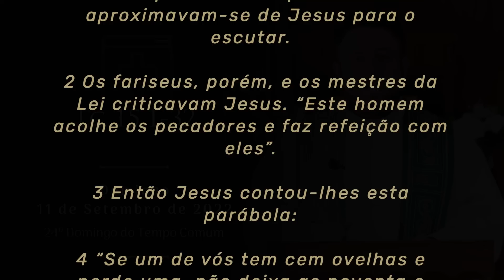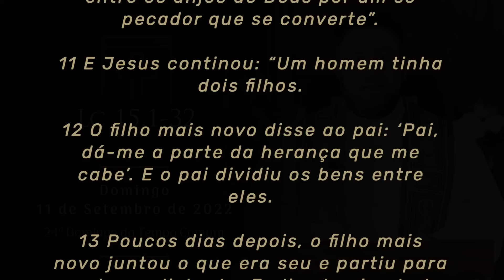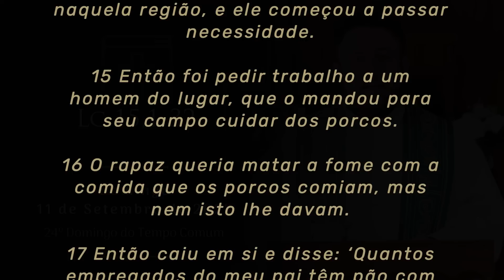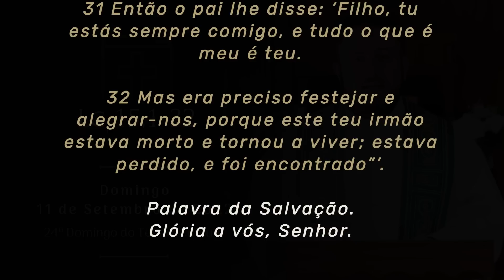Homilia Diária | 24º Domingo do Tempo Comum (Lc 15,1-32)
💬  Quando nos convertemos e voltamos para a casa do Pai, somos acolhidos com amor e voltamos a participar da festa santa, do banquete que o Pai nos dá no altar; e o novilho gordo é Jesus, o Cordeiro de Deus, servido a nós como alimento na Eucaristia.

👉  Escreva nos comentários o que mais te tocou na palavra de hoje.

Acompanhe também:
► Quaresma de São Miguel Arcanjo - 28º dia: